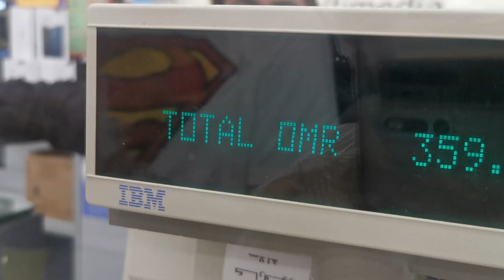Huwaui P40 Pro Unboxing | P40 pro vs P30 pro | Camera Test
Dost ne new mobile Liya Huwaui P40 Pro.